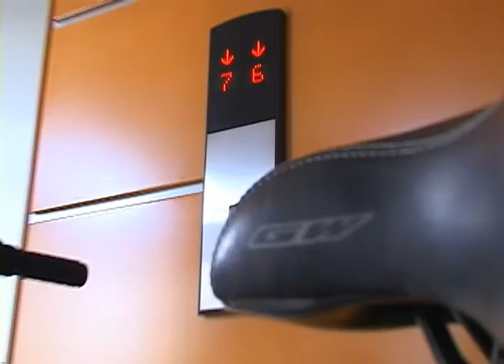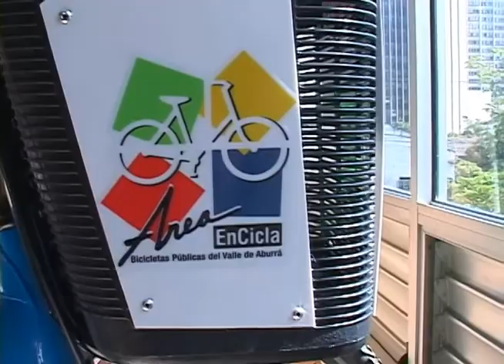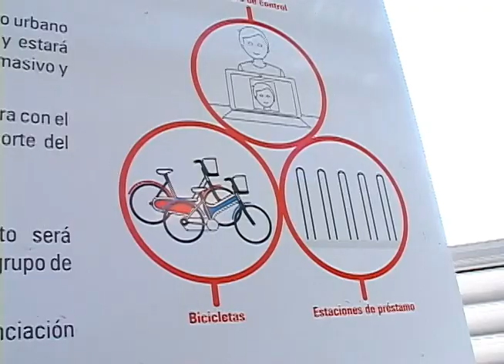En Cicla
Conocimos el proyecto En Cicla de la Alcaldía de Medellín, que consiste en prestar las bicicletas a todas las personas de la ciudad que las necesiten.